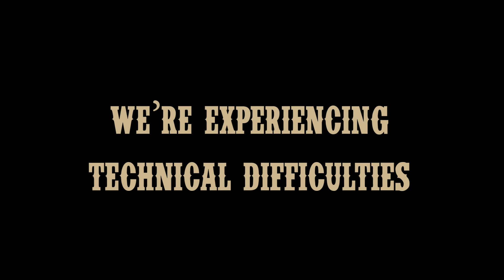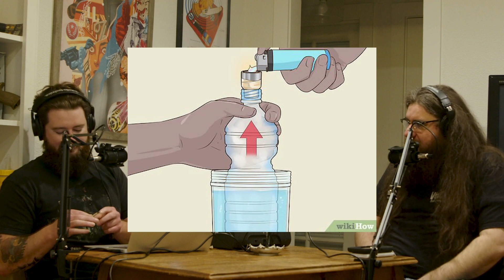EP 81 // COMEDIAN & MUSICIAN KELSEY "YONDERS" HUDGINS // HIGH NOON w/ MASON SMITH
This week I sat down with local ATX comedian and musician Kelsey "Yonder" Hudgins! Yonder and I are door guys together at Vulcan Gas CO. And he regularly performs on Kill Tony. Yonder spent well over a decade as a professional musician and song writer in South Carolina, before moving to Austin in 2021. This was an awesome episode we talked about growing up in church and how he got his start in gospel music and transitioning to writing his own original music. We close the episode out with him playing a few of his songs, two of which are a story of him in a past life. Hear all about it and more! Enjoy!

You can find all of Kelseys music on Spotify under Kelsey Hudgins.

All previous audio only episodes are available on all audio platforms.